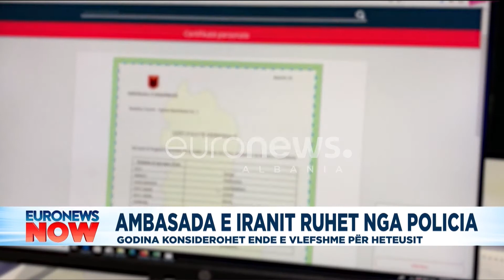Ambasada e Iranit ruhet nga policia, godina konsiderohet ende e vlefshme për hetuesit